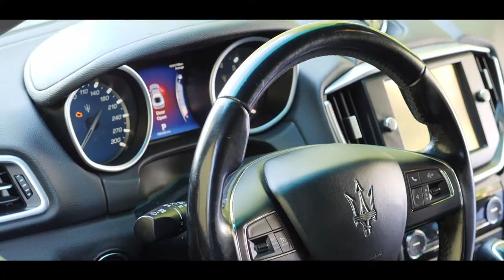Wesele Żaneta&Leszek HD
@teledysk ślubny